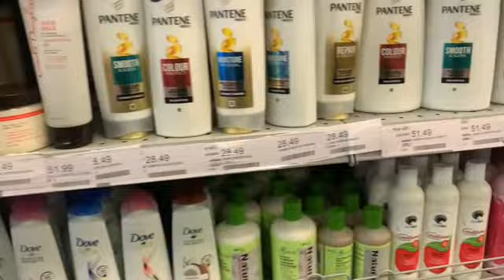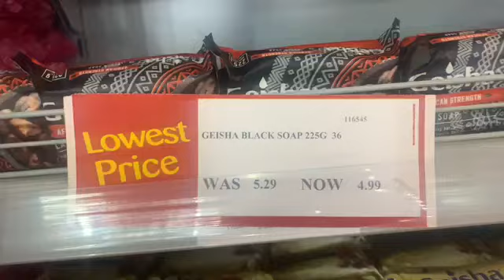Random Vlog:Getting nails done,shopping time,etc